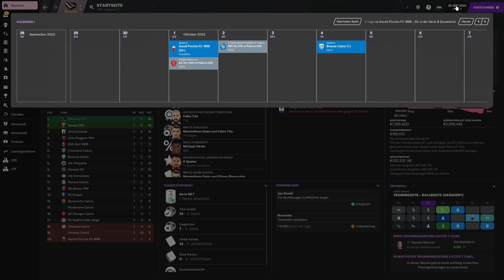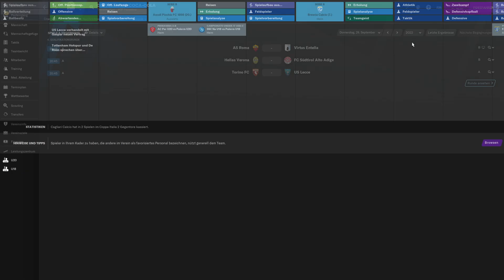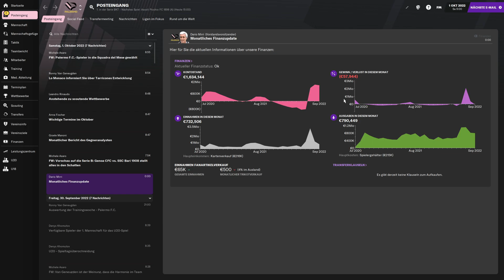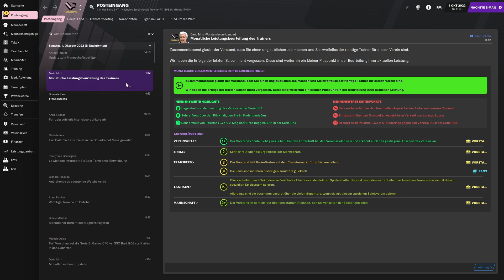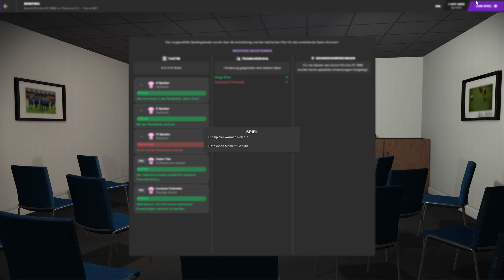FM21 - #041 - Gegen Aufstiegskandidat Genua | Football Manager 2021 [Deutsch]